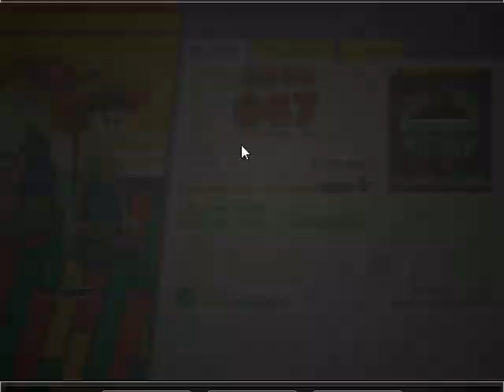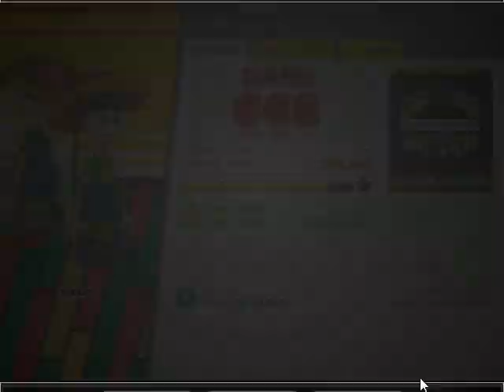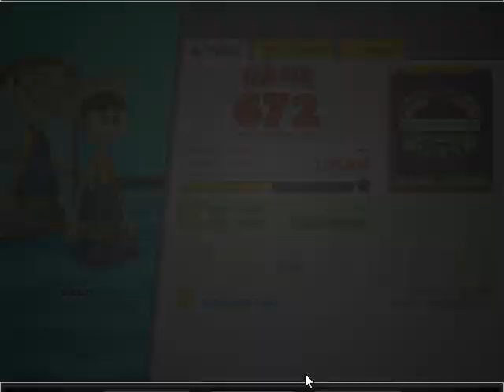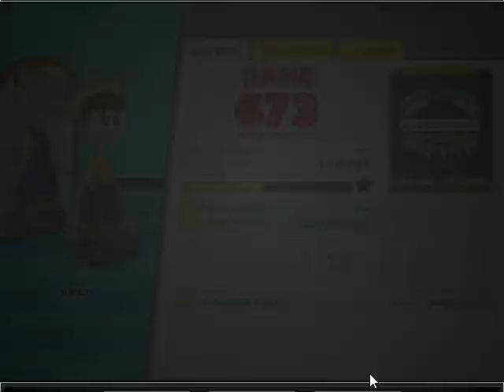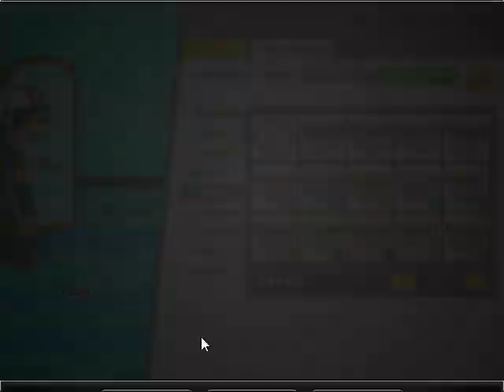Papa's Cheeseria || The quest for 1000th day || Days 761-770